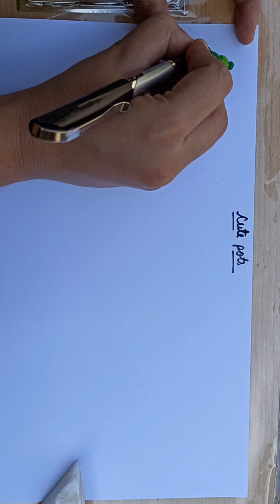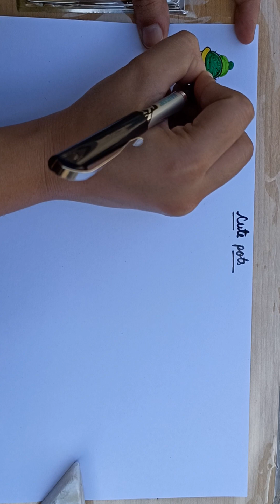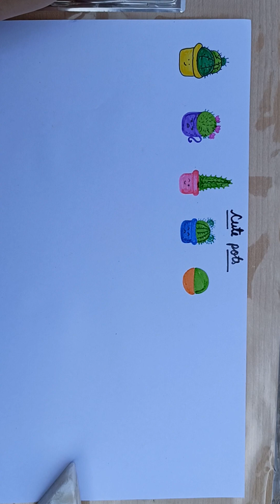Beautiful kawaii cactus 🌵😍 pots in wonderful colours part 1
Welcome to Art Colour, your one-stop shop for all things art and colour! Whether you're a beginner or a professional artist, we have something for everyone. On our channel, you'll find a wide range of videos on topics such as:

Color theory: Learn the basics of color theory, such as primary, secondary, and tertiary colors, complementary colors, and color schemes.
Color mixing: Discover how to mix colors to create the perfect hues for your artwork.
Color techniques: Learn different color techniques, such as glazing, dry brushing, and wet-on-wet painting.
Art tutorials: Follow along with our step-by-step art tutorials to create beautiful works of art in a variety of mediums, such as acrylic paint, watercolor, and oil paint.
Artist interviews: Get to know your favorite artists through our in-depth interviews.
Behind-the-scenes videos: Go behind the scenes to see how our videos are made and learn more about our creative process.
We also have a variety of playlists to help you find the videos you're looking for. For example, our "Color Theory for Beginners" playlist is a great place to start if you're new to color theory. Our "Art Tutorials for All Levels" playlist includes tutorials for artists of all skill levels. And our "Artist Interviews" playlist features interviews with some of the most talented artists in the world.

No matter what your skill level or interest, we hope you'll find something to love on Art Colour.

Here are some specific video ideas that you could cover on your channel:

Color theory basics: This video would cover the basics of color theory, such as primary, secondary, and tertiary colors, complementary colors, and color schemes.
Color mixing basics: This video would cover the basics of color mixing, such as how to mix primary colors to create secondary colors, how to mix complementary colors to create neutrals, and how to mix colors to create different shades and tints.
Color techniques for beginners: This video would cover some basic color techniques, such as glazing, dry brushing, and wet-on-wet painting.
Acrylic painting for beginners: This video would cover the basics of acrylic painting, such as how to choose the right paints and brushes, how to prepare your canvas, and how to apply paint.
Watercolor painting for beginners: This video would cover the basics of watercolor painting, such as how to choose the right paints and brushes, how to prepare your paper, and how to apply paint.
Oil painting for beginners: This video would cover the basics of oil painting, such as how to choose the right paints and brushes, how to prepare your canvas, and how to apply paint.
How to create a color wheel: This video would show you how to create your own color wheel, which is a great tool for learning about color theory and color mixing.
How to choose the right colors for your artwork: This video would discuss how to choose the right colors for your artwork based on your desired mood and atmosphere.
How to create a color palette for your artwork: This video would show you how to create a color palette for your artwork, which is a collection of colors that you plan to use in your painting.
How to use color to create depth in your artwork: This video would discuss how to use color to create depth and perspective in your artwork.
How to use color to create harmony in your artwork: This video would discuss how to use color to create harmony and balance in your artwork.
How to use color to express yourself in your artwork: This video would discuss how to use color to express yourself and your emotions in your artwork.
In addition to these specific video ideas, you could also create videos on a variety of other topics, such as:

Artist interviews: This could be a great way to get to know your favorite artists and learn more about their creative process.
Behind-the-scenes videos: This could be a fun way to show your viewers how you create your videos and give them a glimpse into your creative space.
Art challenges: This could be a fun way to engage with your viewers and get them involved in your channel.
Art history: This could be a great way to teach your viewers about the history of art and different art movements.
Art supplies and techniques: This could be a helpful way to teach your viewers about different art supplies and techniques.
No matter what type of videos you choose to create, make sure that they are informative, engaging, and high-quality. With ME.